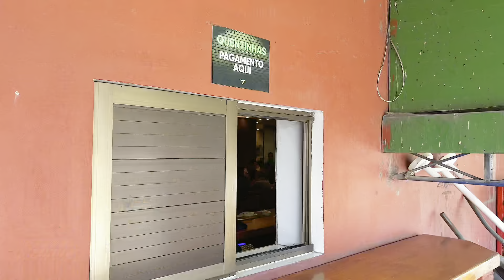Quentinha, Marmitex Churrascaria Rio Sul. vale a pena?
Neste video Anderson e Camila do canal Qual é a boa??? Fomos até a churrascaria Rio Sul experimentar mais uma vez a quentinha, marmitex da churrascaria Rio sul do bairro do Recreio dos bandeirantes. A quentinha vem muito servida com grandes variedades de carnes  nobres selecionadas, que muita das vezes dá pra comer até 4 pessoas. Você tem a opção de pedir com arroz, feijão e batata frita ou somente com carnes e batatas fritas. A mesma custa R$ 28, e voce come o mesmo churrasco de quem está sentado dentro da churrascaria. Acompanhe o vídeo que fizemos com muito carinho pra vcs.